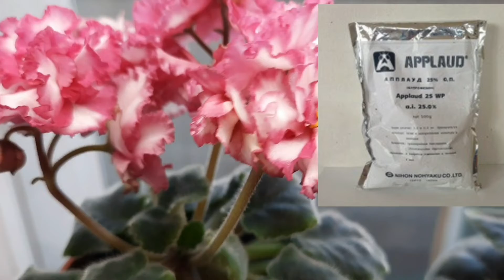Мучнистый червец на фиалках! Лечение!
В этом видео я рассказываю как обнаружить мучнистого червеца и какие препараты помогут от него избавиться.